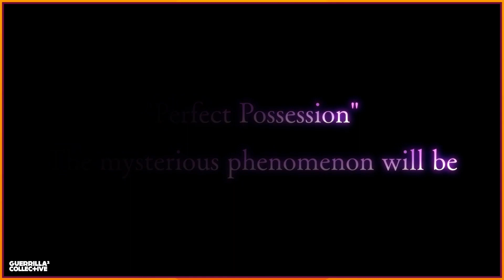Touhou: Antimony of Common Flowers - Trailer | Summer of Gaming 2021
In the 15.5 Touhou project, a mysterious phenomenon is causing humans to be possessed, body and soul. You'll fight to discover the cause of the possessions in 2D action bullet hell battles in a world of both human and youkai.